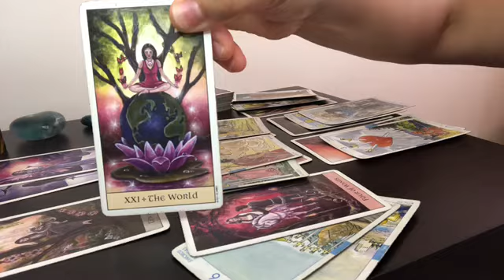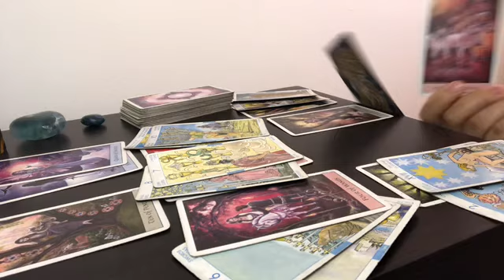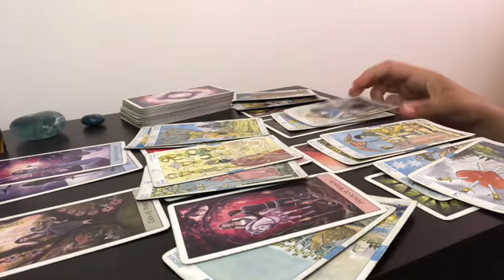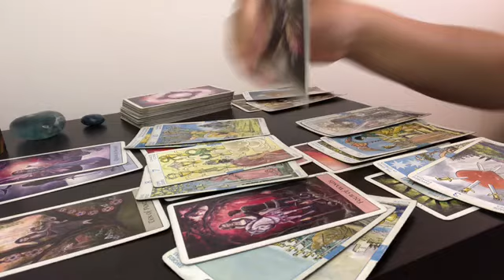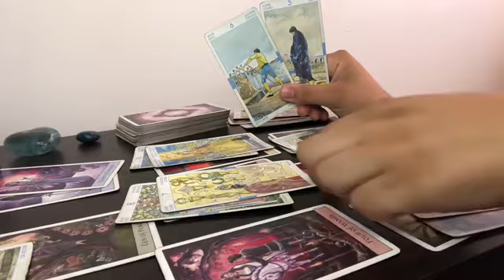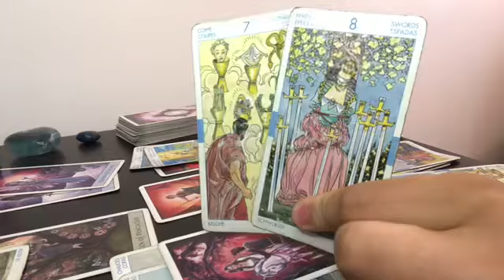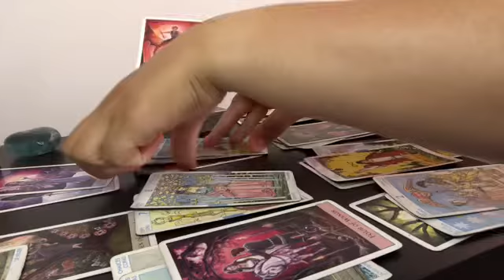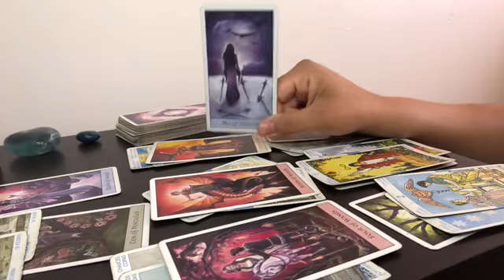August Monthly Tarot Reading Sagittarius!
If the messages resonate for you, make sure you like the video. Currently only giving 3+ readings to the signs with the highest views, other signs will get about 1-2 readings. If you want your zodiac sign to be done first, make sure that you show love!

Keep in mind that not every message in the reading will make sense and apply to your life so take what resonates and leave what doesn't. Don't try to apply every message to your life because not everything will make sense for everyone as these readings are general.